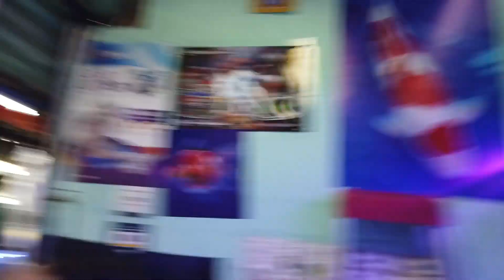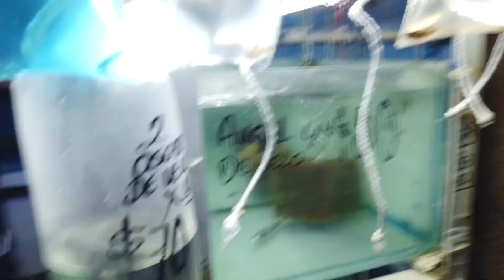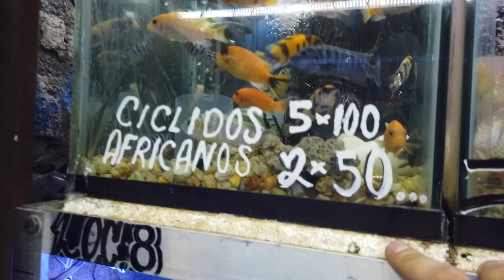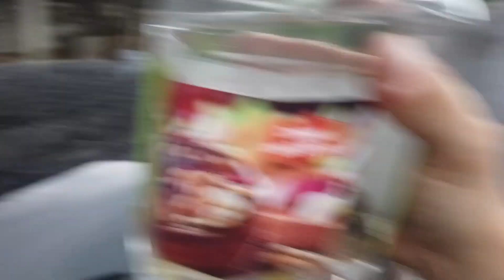EXPONIENDO PRECIOS EN EL MERCADO DE Mixhuca #2 - alekh2x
Amigos nuevo video!!! Nos fuimos de preguntones a mixhuca a ver otra ves precios de peces aprovechando que fui a platicar sobre el sorteo con Angel, espero les guste!

VIDEO CON MUSICMAN!!!